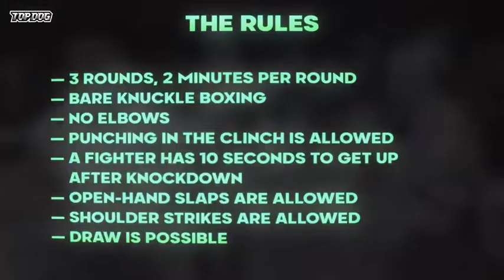Box sem luvas - Luta Épica - Shulskiy vs Vilchitskiy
Creditos

Canl @TopDogFC